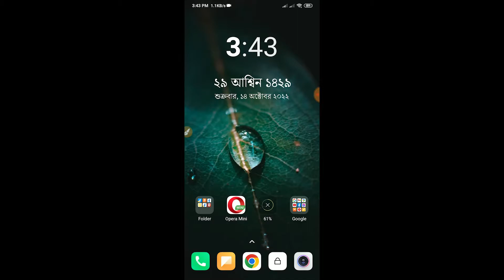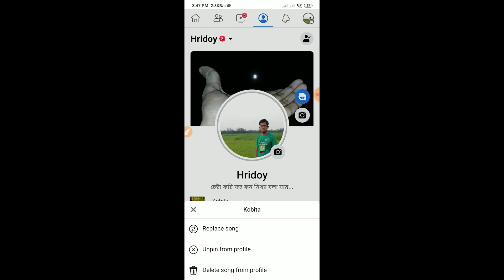How to add music on facebook profile || Helpline HKFY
In this video I will show how to add music on your facebook profile || Helpline HKFY

follow the steps below :

Step 1: Open the Facebook app on your iPhone, iPad, or Android device and log in to your account.
Step 2: After logging in, you will be taken directly to the feed page. To do so, go to the top right corner of the page and click on the profile picture.
Step 3: Once you’ve arrived at your profile page, scroll down a little to find the Music tab then click on it.
Step 4: You’ll be directed to the Song page after that. Search for the song you’d like to add to your profile by clicking on the + icon. Once you’ve found the song you want, select Add and the song will be added.

(The songs you’ve posted to your Facebook profile’s Music section will be visible to anybody who visits your page. A preview of the song may be heard by tapping it, and the full version can be heard by selecting the ‘Play Full Song’ option.)